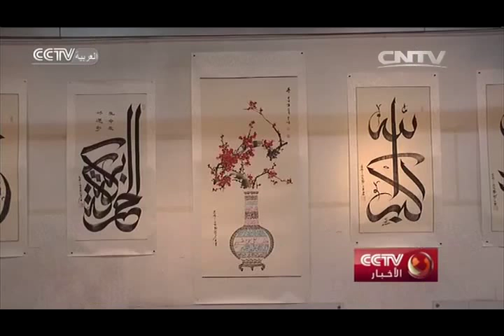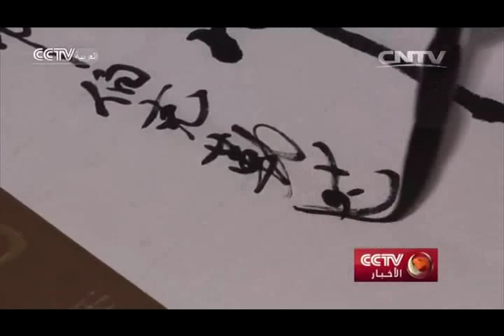الخطاط تشانغ تسي يينغ يبني جسرا للصداقة الصينية العربية من خلال خطه العربي